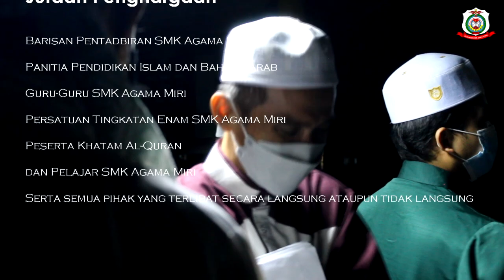Majlis Khatam AlQuran SMK Agama Miri 2022 (27 April 2022)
Tinta Kenangan Majlis Khatam Al-Quran SMK Agama MIri bagi tahun 2022. Video oleh Faqihuddin Aula bin Wailie.